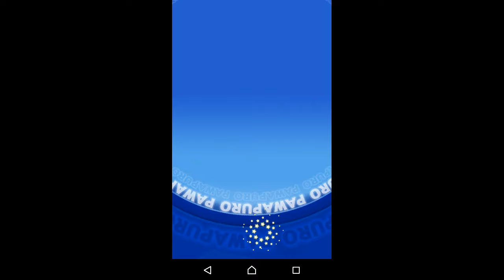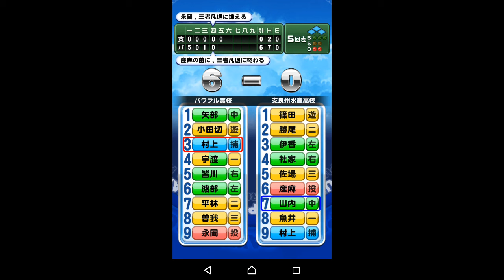[ パワプロアプリ ] サクセス実況#001 アルヴィンロックハートのSRを使ってオリジナル変化球 ミラージュナックル習得に挑む！